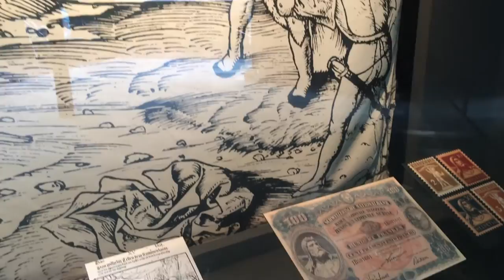スイス発 リギ山麓町にあるホーレガッセ展示施設⑤【スイス情報.com】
リギ山麓町のキュスナハトにある伝説の小道ホーレガッセの展示施設を紹介。国民的英雄で建国のシンボルのウィリアム・テル。スイスの紙幣や硬貨、切手にも登場。

Swissjoho.com

Y.M.